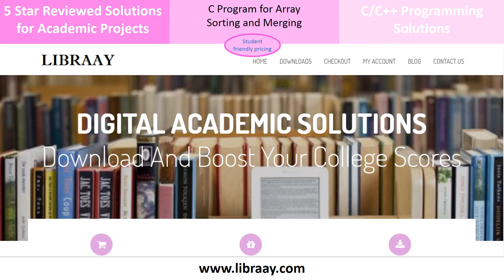C Program for Array Sorting and Merging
PURCHASE ONLY FOR 1.5 USD ! Hurry !

Make sure to include snapshot of your testing on each of the codes with:

valid input values, invalid input values, should report error messages. Using C :
a)  ask user to enter two integer arrays with maximum number of element not to exceed 20 elements
b)  Display the two array in their originally entered format
c)  sort the two arrays in ascending order and display the sorted arrays
d)  create a new array by merging the two arrays
e)  Re-sort the new array and display the new array
f)  Find the following on the new array:
average of elements
Maximum of elements
Minimum of elements